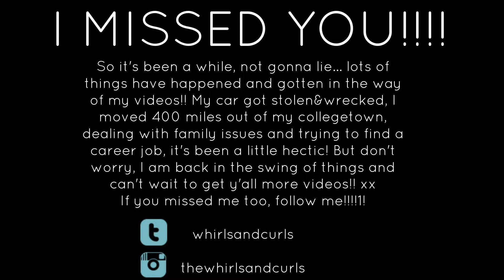Devachan Salon Inspired Dry Trimming Tutorial! ♡ whirlsandcurls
Sorry for the little hiatus guys!! I'm back in full swing and have SO MANY VIDEOS coming up soon!!! xx

So you want to get a haircut, but always get up from the chair unhappy? Same here! Try your hand at a little something I do almost every time I take a shower, a few snips of the scraggly ends and it looks so much better! One thing I forgot to mention which is KEY is to use REAL HAIR CUTTING SHEARS! Don't just use scissors!!! They are not sharp enough to cut your hair and will end up doing more damage than good! I got mine at CVS for about $20 but they are well worth the money! I use mine all the time and I've had them for about a year and they're still super sharp!

Top: Francesca's
Earrings: Francesca's (can you tell how much I shop there?! ;P)
Face: Clinique Moisture Surge + Benefit Hello Flawless! Pressed Powder in Petal
Cheeks: Benefit Watt's Up! highlighter + Too Faced Milk Chocolate Soleil Bronzer
Eyes: MAC Naked Lunch on lid + UD Chopper in crease + Bootycall as highlight

♡ Music
Mars and Stars - by Dan-O at Danosongs.com!! He always has great music on there, check him out if you want to have music in your videos!!